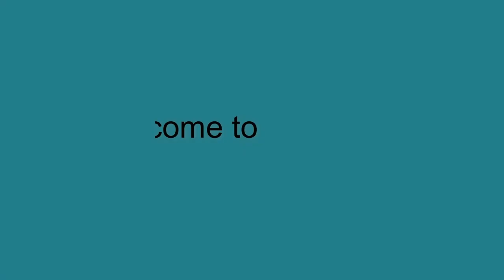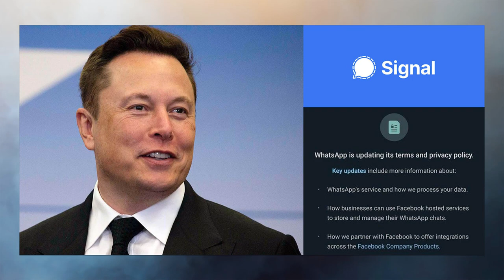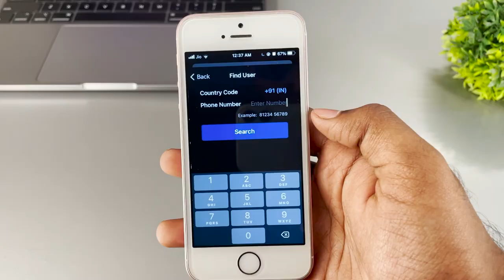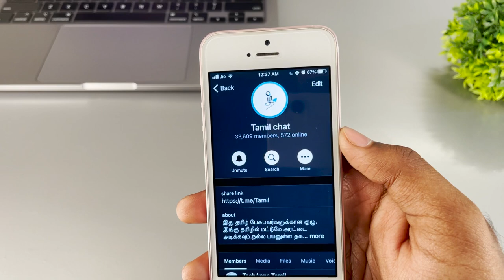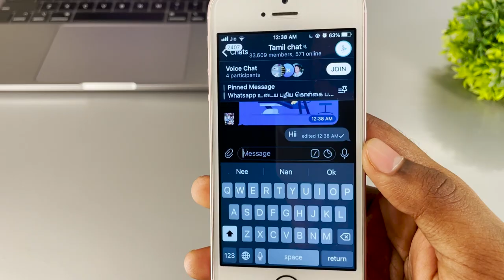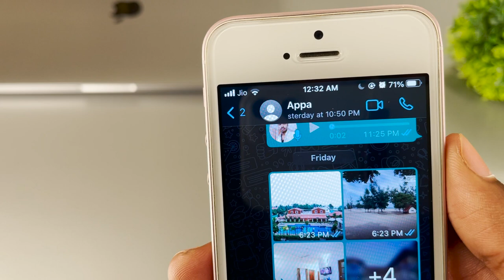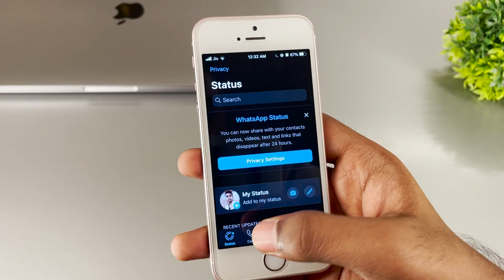Whatsapp Vs Signal Vs Telegram full comparison 🧐🧐🧐 Which will you choose? @ TechApps Tamil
Hi, guys today in this video I am going to compare whatsapp, signal and telegram and finally i am going to share my thoughts about these 3 applications.

TechApps Tamil
 This is Our twitter account
Link to install Signal
Android